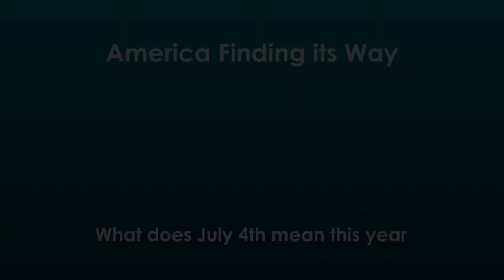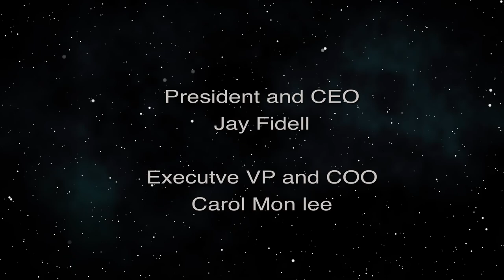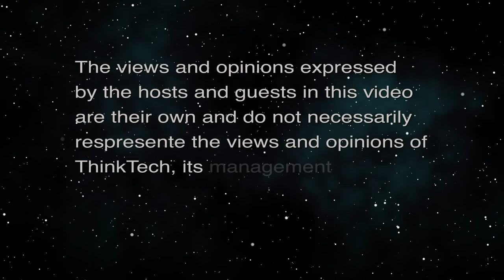What does July 4th mean this year (America Finding its Way)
Is it just the same as before.  The host for this episode is Jay Fidell.  The guests for this episode are Cynthia Lee Sinclair, Stephanie Dalton and Winston Welch.

Our panel helps us understand What does July 4th mean this year; It's just the same.  We discuss the 18th Century history of the holiday, the perversion of patriotism during the Trump years, the perversion of patriotism after his term of office, the significance and effect of the insurrection, and how the American people feel about the country, the government, the future and about patriotism on Independence Day, and of course what can they do about any of that at this point in our historical evolution.